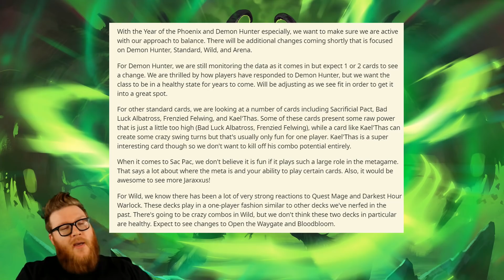MORE NERFS TEASED!! Demon Hunter, Kael, Albatross, Wild, & More! | Ashes of Outland | Hearthstone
Blizzard just teased that more nerfs are on the way. We know some of the cards getting balanced, but none of the details. I have some ideas what we'll see though!

News | Hearthstone | MORE NERFS TEASED!! Demon Hunter, Kael'Thas, Albatross, & Wild!